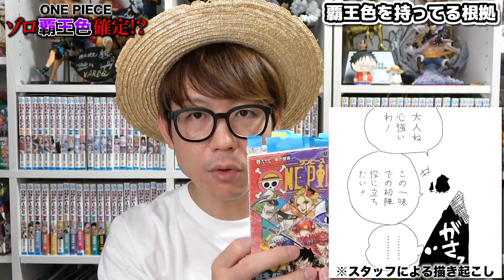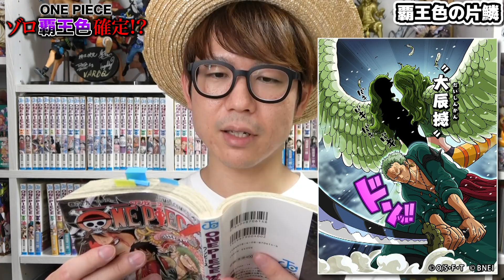最新アニメでゾロが覇王色の覇気を発動!? 左目の開眼と覇王色を秘めている伏線か！？【ワンピース考察】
途中でジャンプのネタバレがあります！ご注意ください！！

【関連動画】
・【ワンピース最新1019話】最後のページマジか！ついにヤマトの○○が判明!? 24周年を飾るヤバすぎる回！ONE PIECE※ジャンプ最新話ネタバレ注意 考察
・【ワンピース最新1010話考察感想】ついにルフィの○○が開花…！？ヤバすぎぃい！ゾロのアレも最高すぎる回！ONE PIECE ※ジャンプネタバレ注意

【目次】
00:00 あいさつ
03:20 ゾロは覇王色持ちなのかどうか
06:59 カイドウの発言
10:00 覇王色の特性
12:20 ゾロ覇王色の片鱗

【LINE】
▼公式オープンチャット

▼K
[ ID ]@HEW0521S

【グッズ】
・コヤッキーさんのサイトでOSPグッズ取り扱ってもらってます！ぜひ！